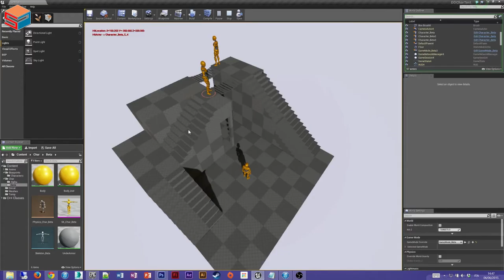UE4 Test - Root Motion #001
Just moving around some guys. Characters are using exclusively root motion (unfortunately the animations I downloaded weren't perfectly suited for UE4 root motion system due to the root bone location). Basic c++ code behind.